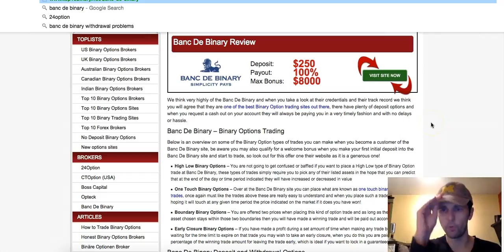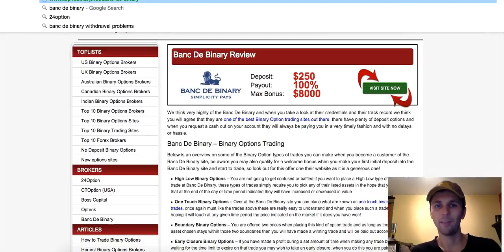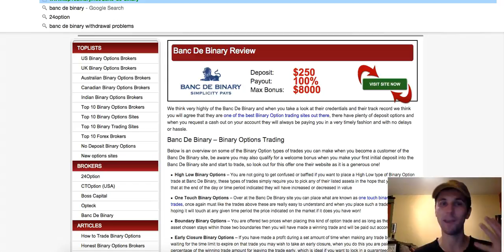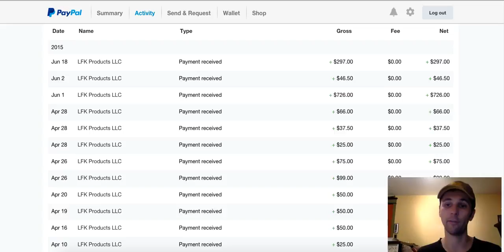Banc De Binary Review - What You Need To know About Banc De Binary Options Trading Platform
To Make Income Online. Get Your Free Crash Course By Clicking

Hi Pete Here,

OK guys... get the 100% REAL truth about BANC DE BINARY OPTIONS Trading Platform BEFORE you go chasing after that easy money they promise you.
The facts are the facts and going to the US Government for the facts is the best thing you can do for yourself.

Below are the links to the US Securities and Exchange Commissions press release and PDF file on binary options. READ IT!!! It's for your own good.

Be VERY careful about anyone promising you easy money with binary options, a binary options trading system, a binary options trading robot, etc. They will suck up your money.

Look, I'm sorry to be the one to have to tell you this, but there is no magical money fairy that can make money magically rain down on you from the sky. That's not to say that there aren't easier ways to make money or that there isn't HUGE money to be made online. There is... you just need to get a REAL education and invest REAL time and effort.

Is Banc De Binary a Scam?